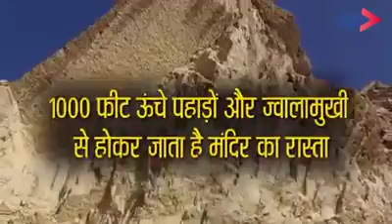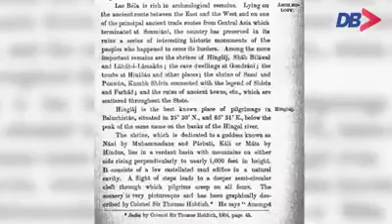October 7, 2017